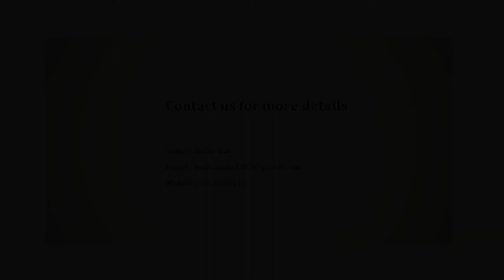Residential Apartment - | Apartment in Bangalore | CommonFloor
Project Title Description - This property is a 3 BHK Apartment in Yelahanka and is available for rent